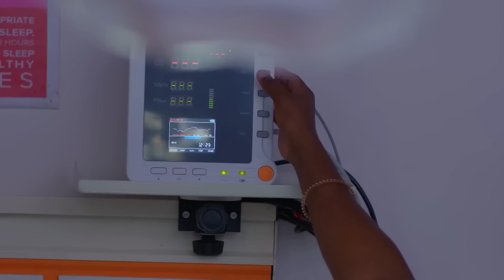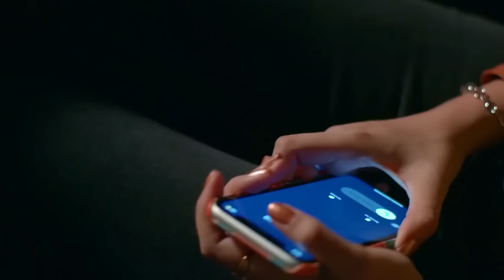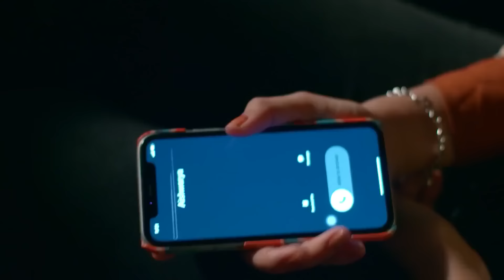Karthigai_Deepam_Mobisode_24012023_ta.mp4